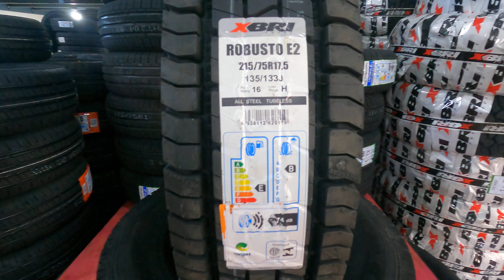PNEU 215/75R17.5 135/133J 16PR ROBUSTO E2 XBRI